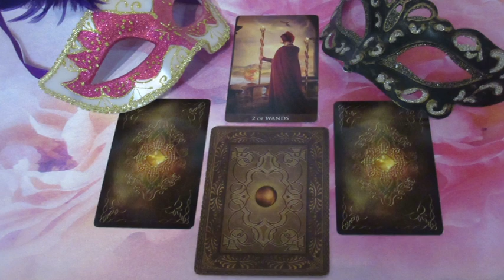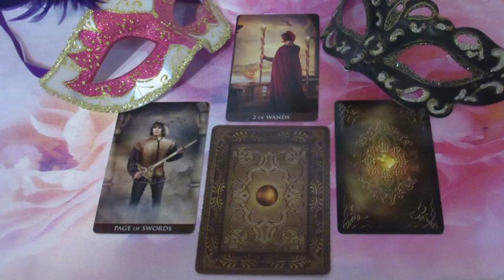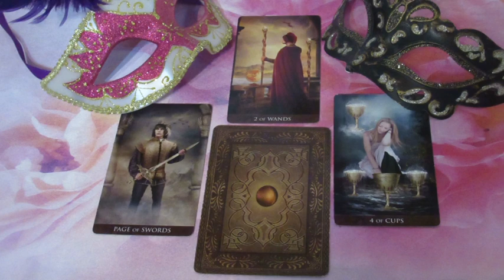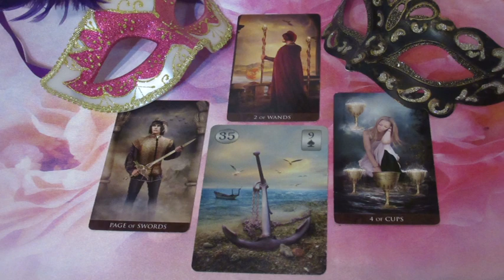??? JÓSLÁS Április 27-én "Ő tervez ugyan valamit. de még bizonytalan"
Telefonos elérhetőségem jóslásra:
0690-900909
750Ft/Perc

Átutalás:
Erste Bank
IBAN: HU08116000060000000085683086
BIC: GIBAHUHBXXX
Tulajdonos: Dendera Susanna Medici
Kép: shutterstock/ Viktoriya Pa